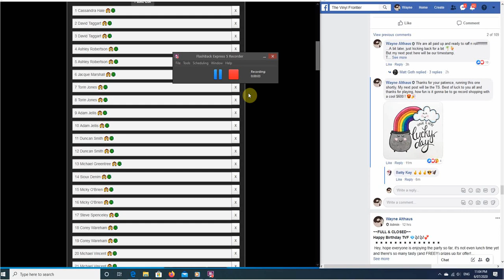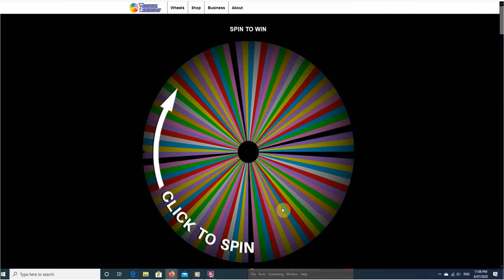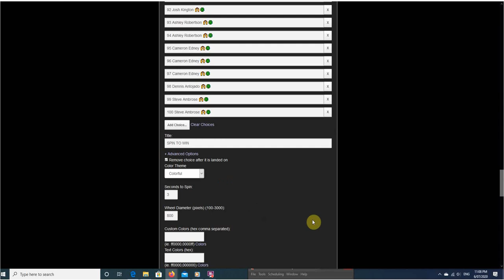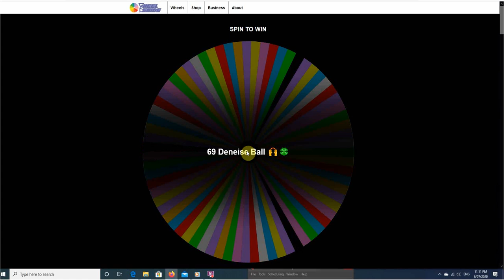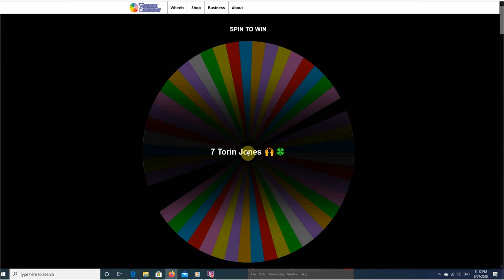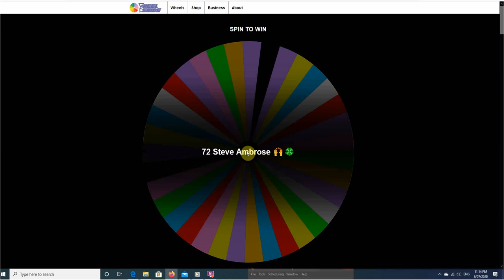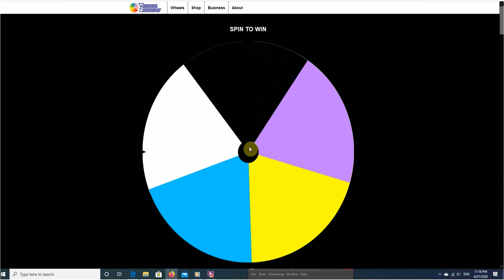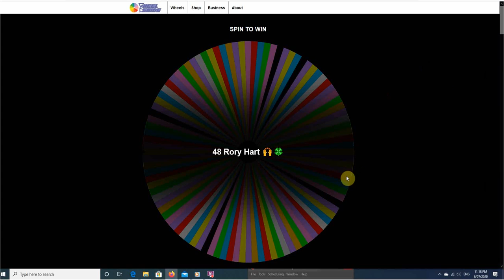SPIN TO WIN Bday Bash